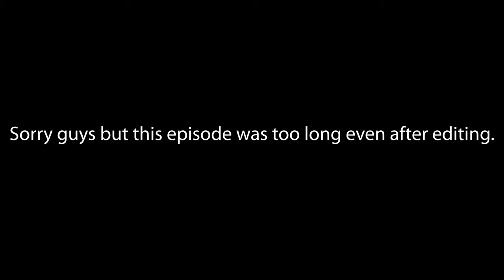7 Days to Die A21 Apocalypse Ranger | E13 Looting Wilderness POIs